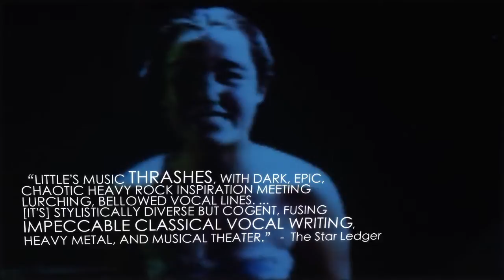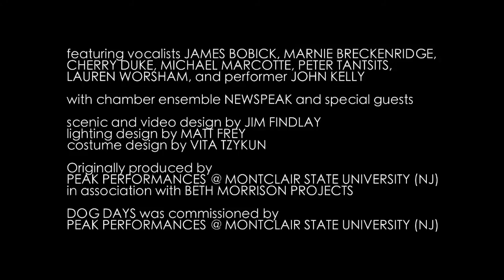Trailer for the new opera DOG DAYS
Dallas/Ft. Worth:  April 24, 26 (Mat.), 28, 29, MAY 1 & 2 (Mat.)  [2015]

Los Angeles:  June 11, 12, 13, 14, & 15   [2015]

Composer: David T. Little
Librettist: Royce Vavrek
After the Short Story by Judy Budnitz